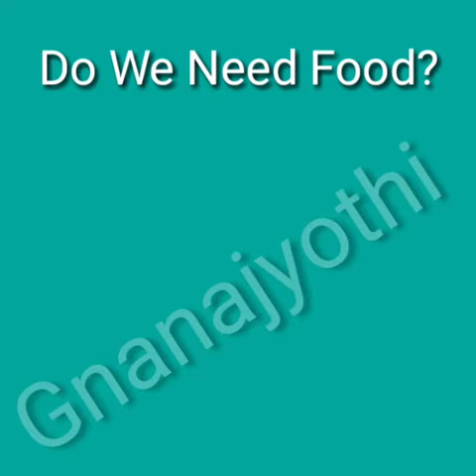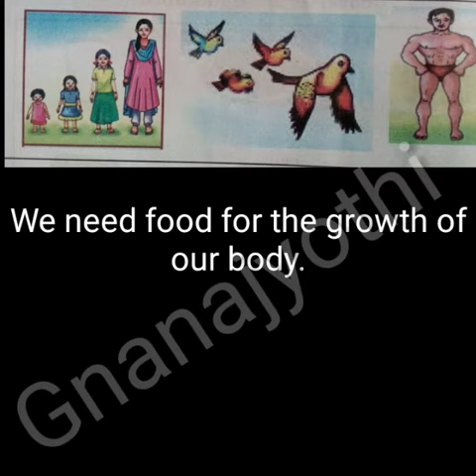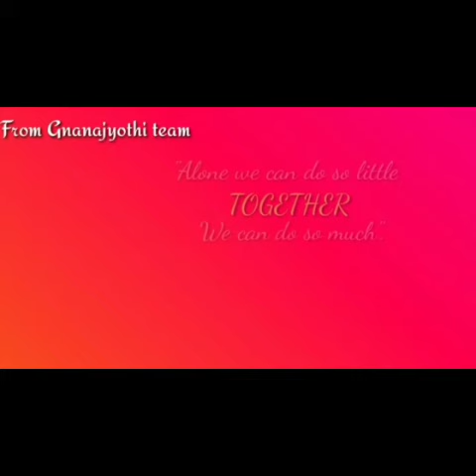| L-5 Do We Need Food? | EVS | By Manjula.V | Sri Gnanajyothi School |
Know the need for food.
Grade: 01